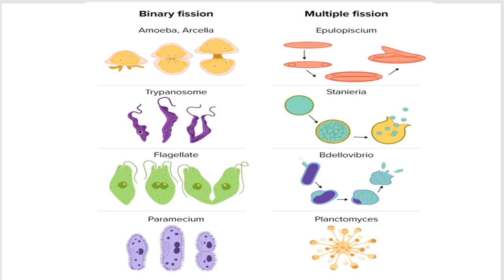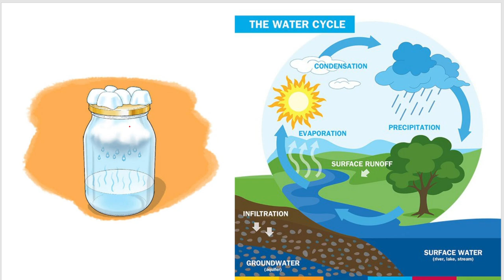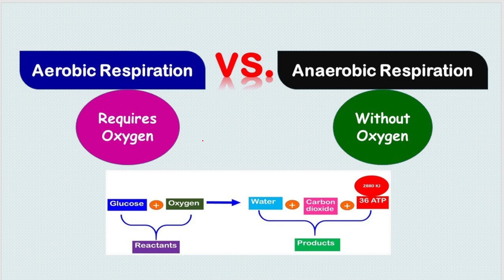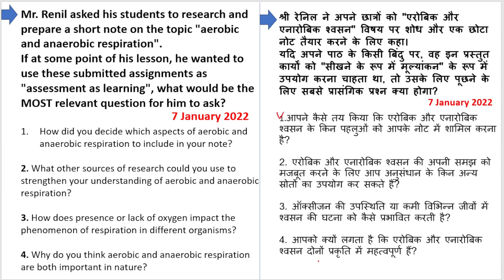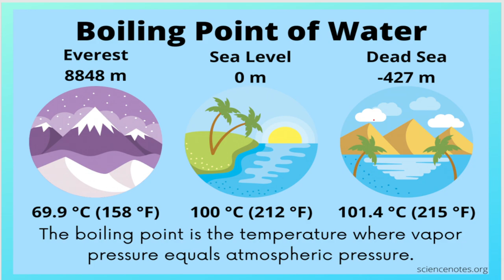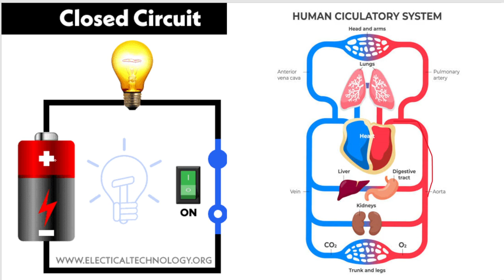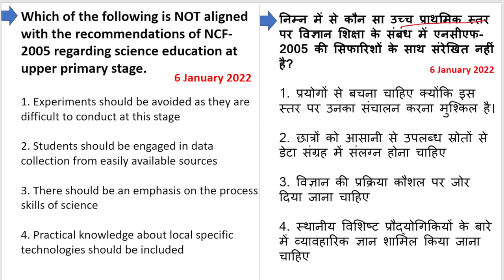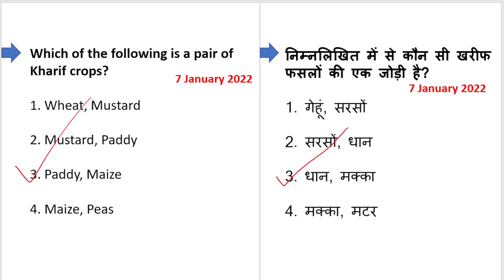CTET Science Paper 2 | CTET Preparation Class - 11